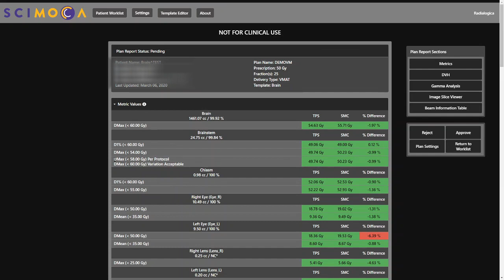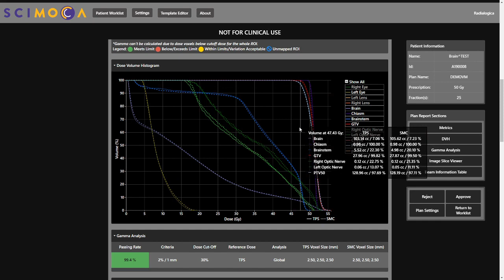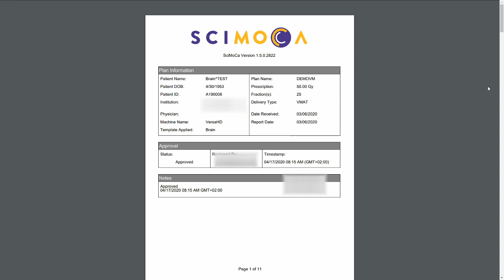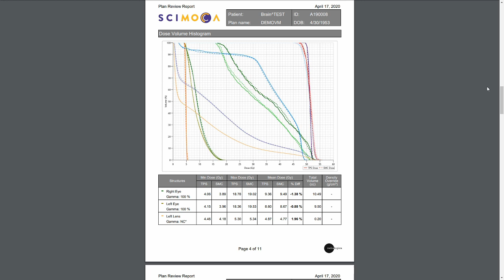Monte Carlo Patient QA - SciMoCa Software Demo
Watch the easy and intuitive 3D Patient QA workflow of SciMoCa for efficiency, accuracy and safety of QA checks based on Monte Carlo. More